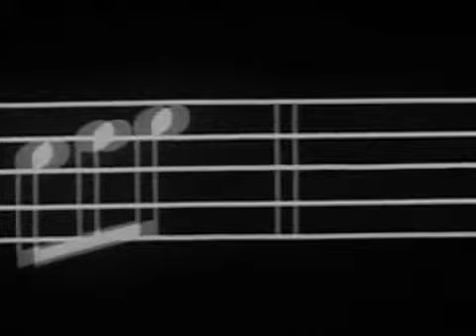Es la hora del concierto por Radio del Estado... voy a escucharlo todo gracias a las pilas EVEREADY